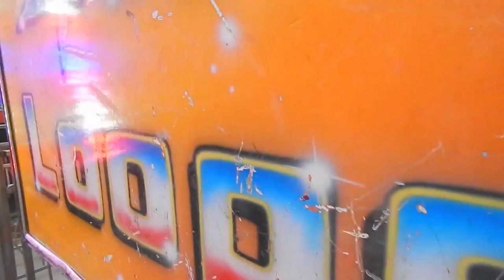FABBRI GROUP "SPACE LOOPS" @ MEXICO 2015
Builder: Fabbri Group
Type: Top Spin
Owner:

Filmed by FERIASYATRACCIONES
Creation by ZolexX Robin D